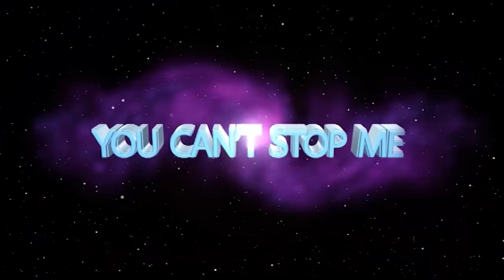"MY FATHER IS A WIZARD" ll Deliverance of a Pastor by Apostle JB Makananisa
See how the Anointing of God entrusted upon Apostle JB Makananisa is used to Deliver a fellow servant of God all the way from Germany.